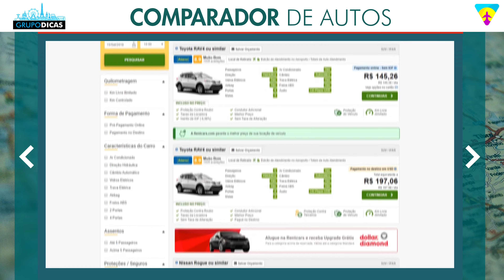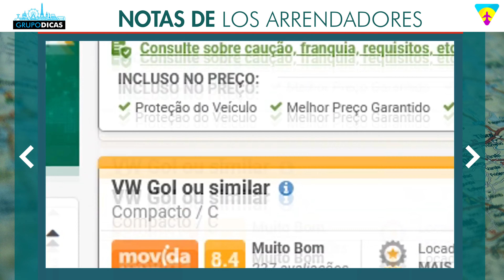Alquiler de auto en CIUDAD DE MÉXICO! Muy barato! Todos los consejos y mucha economía!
Todos los consejos sobre alquiler de auto en México! Cómo alquilar un auto, documentos, las mejores compañias y muchos consejos para ahorrar MUCHO en el alquiler de auto en México!

Espero que les hayan gustado los consejos sobre alquiler de auto en Ciudad de México!
Comenten!